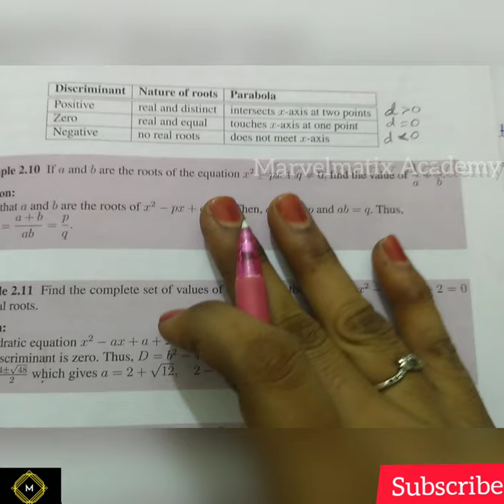11th volume 1 example 2.10 to 2.12 chapter 2 Basic Algebra Examples with PDF link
In this video, we explained about,
Tamilnadu Samacheer New syllabus
For Class 11th std Maths video
Chapter 2. Basic Algebra

Blog Link to get  Full videos &
To download All Questions pdf link:-
Class 11
Chapter 1:- SETS,RELATIONS & FUNCTIONS

Class 10
Chapter -3:-
Chapter 2:-
Numbers and sequence

Tnscert newsyllabus 2019
TNSCERT_11thtext book